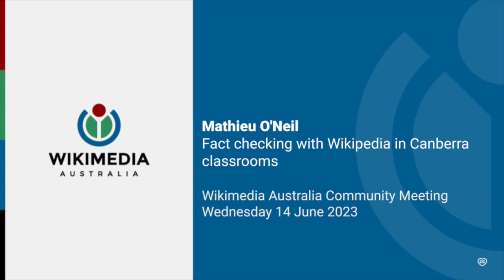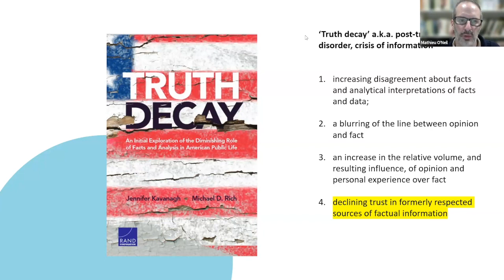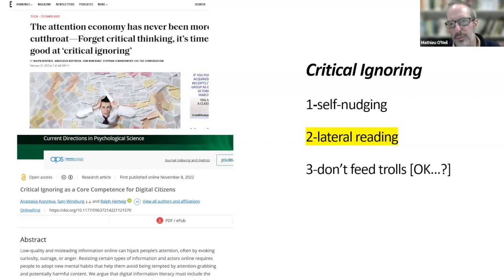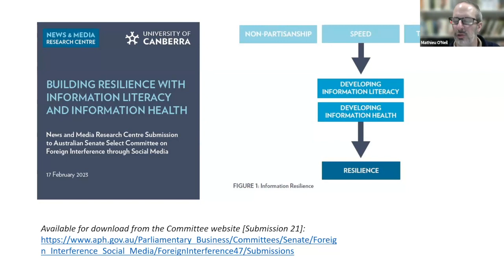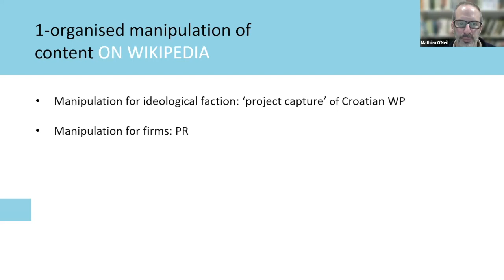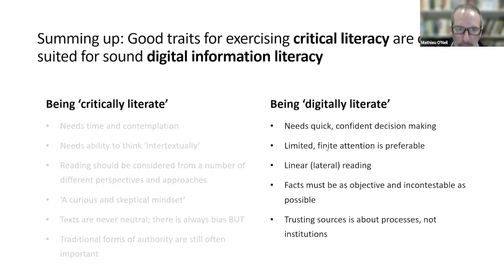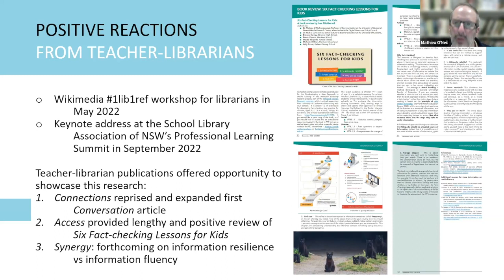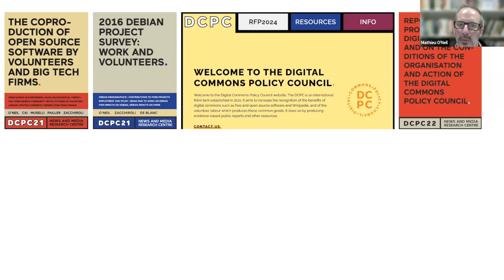Fact checking with Wikipedia in Canberra classrooms with Mathieu O'Neil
At our June WMAU Community Meeting Mathieu O’Neil, Professor of Communication in the University of Canberra’s Faculty of Arts and Design, spoke about his work around Information Literacy, Wikipedia, and using Wikipedia in the classroom.

Read more about Mathieu’s work at his University of Canberra Research Profile

In the video, Mathieu mentions an earlier presentation he gave for the Open Educational Practices special interest group.